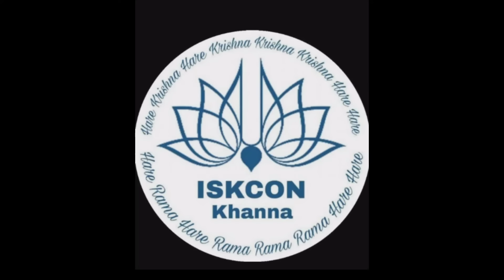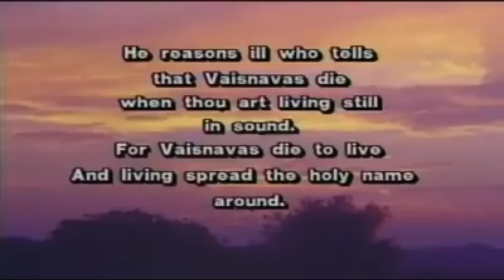Srila Prabhupada's Final Rituals spiritual Body performing Samadhi at ISKCON Vrindavan in 1977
On the order of his spiritual master, His Divine Grace A. C. Bhaktivedanta Swami Prabhupāda began translating and writing Vedic literature in the English language to bring the message of Lord Kṛṣṇa to the Western countries. After decades of struggle in India, he came to the West and started the International Society for Krishna Consciousness. Later on he created the Bhaktivedanta Book Trust, to publish his writings and recordings of his lectures, conversations, etc. The VedaBase has been created so that this great treasurehouse of knowledge may be preserved and propagated and so that all may take advantage of the wisdom and association of the pure devotee of Lord Krishna. His Divine Grace A. C. Bhaktivedanta Swami Prabhupāda appeared in this world in 1896 in Calcutta, India. He first met his spiritual master, Śrīla Bhaktisiddhānta Sarasvatī Gosvāmī, in Calcutta in 1922. Bhaktisiddhānta Sarasvatī, a prominent religious scholar and the founder of sixty-four Gauḍīya Maṭhas (Vedic institutes), liked this educated young man and convinced him to dedicate his life to teaching Vedic knowledge. Śrīla Prabhupāda became his student, and eleven years later (1933) at Allahabad he became his formally initiated disciple.
At their first meeting, in 1922, Śrīla Bhaktisiddhānta Sarasvatī Ṭhākura requested Śrīla Prabhupāda to broadcast Vedic knowledge through the English language. In the years that followed, Śrīla Prabhupāda wrote a commentary on the Bhagavad-gītā, assisted the Gauḍīya Maṭha in its work and, in 1944, started Back to Godhead, an English fortnightly magazine. Maintaining the publication was a struggle. Single-handedly, Śrīla Prabhupāda edited it, typed the manuscripts, checked the galley proofs, and even distributed the individual copies. Once begun, the magazine never stopped; it is now being continued by his disciples in the West and is published in over thirty languages.